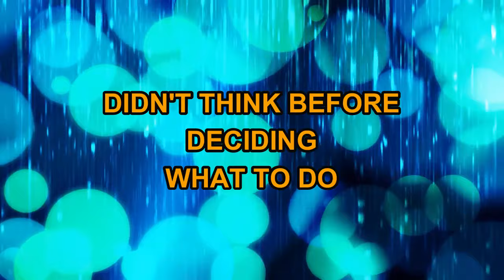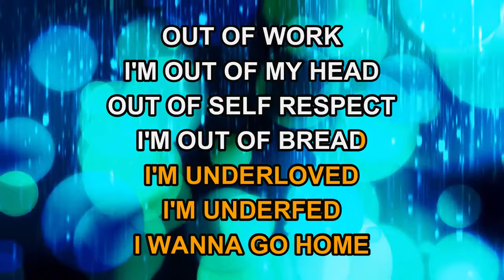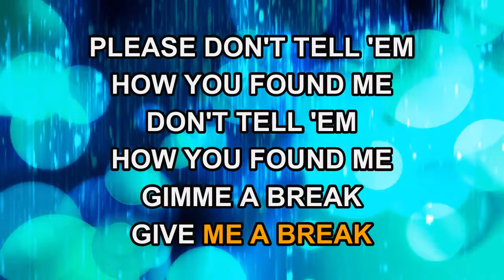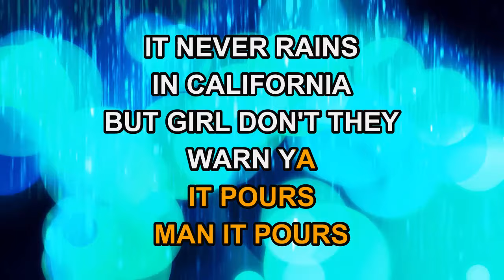Albert Hammond - It Never Rains In Southern California (Karaoke)